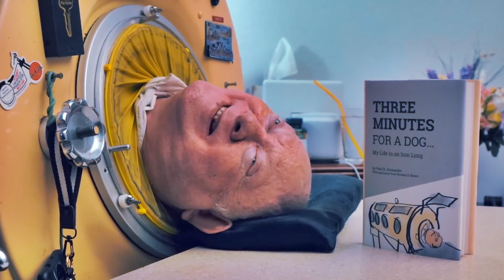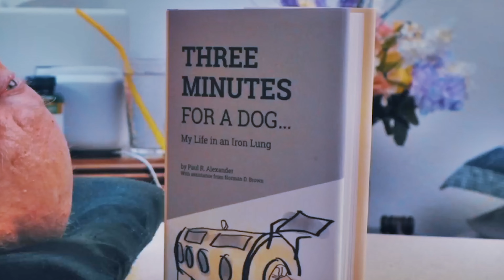অলৌখিক ভাবে লোহার ফুসফুসে বেঁছে আছেন ? Iron lung Bangla News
ভিডীওতে যাকে দেখছেন তিনি একজন আমেরিকান নাগরিক
তার বয়স যখন ৬ তখন  তখন থেকেই এই বাক্স বন্দি জীবন তার
এবং গত ৭১ বছর ধরে তিনি লোহার তৈরী মেশীনের মধ্যে রয়েছেন।
তিনি কোনভাবে নরা ছরা করতে পারেন না খাবার জন্য তাকে অন্য মানুষের সাহাজ্য নিতে হয়
তবে নিয়মিত বই পরা এবং কম্পিউটার চালানোর মত কঠিন কাজ গুলো অনায়াসেই করতে পারেন তিনি এবং তিনি যে এই দীর্ঘ সময় ধরে বেছে আছেন তা এক উপরোলার ক্রিপা ২য়ত এই লোহার তৈরী মেশিনের কারনে । কিন্তু কে এই ব্যক্তি? কেন তিনি এই মেশীনের মধ্যে বন্ধি এবং বন্ধি থেকেও কিভাবে তিনি একজন প্রখর আইনজীবি হলেন । আজকের ভিডিওতে আমরা আলোচনা করবো তার এই দুঃশাহসিক জীবনের গল্প নিয়েই।

প্লেলিস্ট থেকে আমাদের ভিডিও দেখতেঃ
shorturl.at/KUZ48